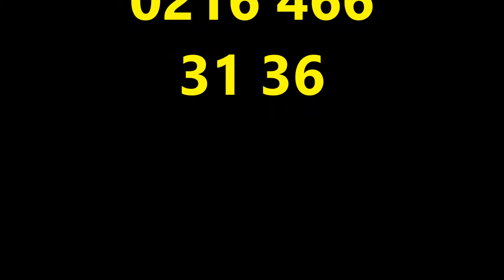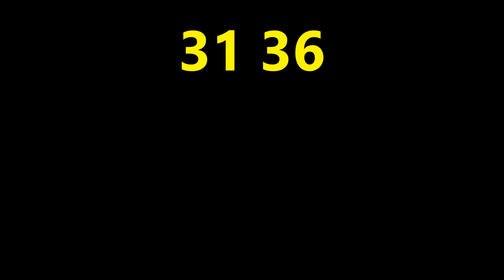maltepe elektrikçi 0216 466 31 36 & 0543 721 91 96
Maltepedeki  elektrikçi firmamız da çalışan tecrübeli ekibimiz sayesinde elektrik konuları en iyi şekilde yapılmaktadır. 7/24 kesintisiz hizmet veren firmamız elektrik konusunda bir çok hizmet vermektedir. Sunduğumuz hizmetlerden sizlere biraz bahsedelim.
Her yerde hizmet veren ekiplerimiz elektrik tesisatlarınızı yaparak kablo çekme hizmeti vermektedir.

MALTEPE ELEKTRİKÇİ

MALTEPE DE ELEKTRİKÇİ

MALTEPE ELEKTRİKÇİ USTA

MALTEPE ELEKTRİKÇİ FİRMALAR

MALTEPE KAMERA ALARM ARIZA SERVİS

MALTEPE ALARM ARIZA KURULUM SERVİSİ